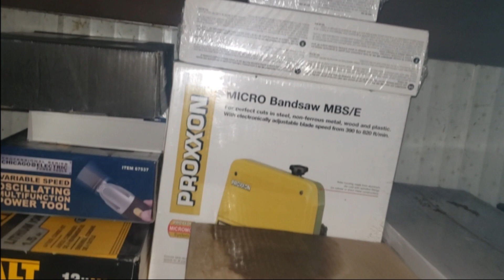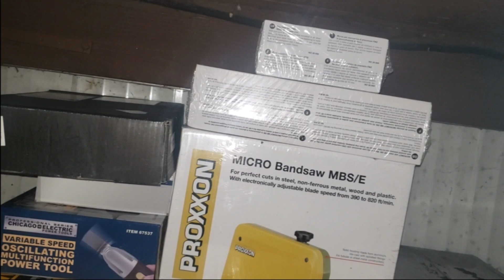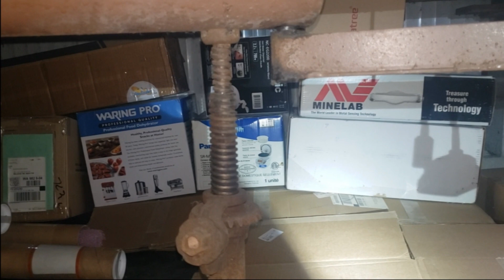20В Аккумуляторная Мини Циркулярка Первое Испытание 2020 (Worx Compact Circular Saw Worxsaw WX523L)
Набор WORX
Официальный Магазин WORX на eBay
Официальный Магазин Rockwell на eBay
Ссылка на Amazon
eBay - cэкономьте дополнительно 20% на Refubished Инструментах (эксклюзивное предложение до 6 декабря 2019)
eBay - инструменты до $99
распродажа инструментов, цены на инструменты в сша, инструменты dewalt makita milwaukee rigid ryobi

мини циркулярка, циркулярная пила, мини циркулярная пила, тест циркулярной пилы, обзор циркулярной пилы, аккумуляторная мини циркулярная пила